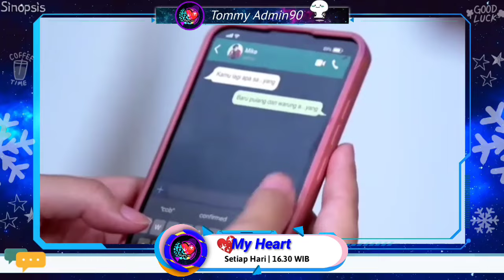My Heart | Andra Sebenarnya Masih Mencintai Alfa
My Heart 9 Hari Ini September 2024 Sore Ini